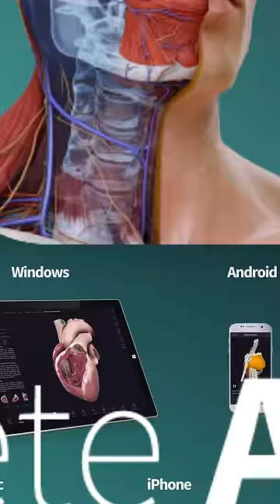Start exploring a suite of 3D procedure videos in Complete Anatomy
Start exploring a suite of 3D procedure videos in Complete Anatomy. Gain a better understanding of 260 treatments with videos that give an in-depth understanding of procedures.